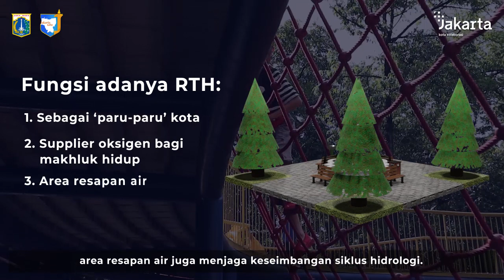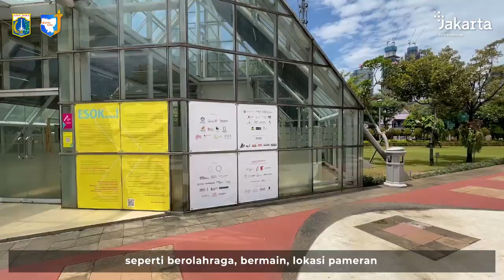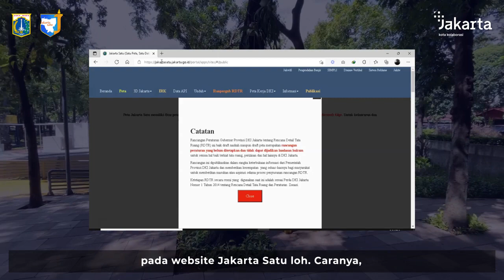Jelajahi Ruang Terbuka Hijau Ikonik di Jakarta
Dalam rangka mewujudkan Kota Jakarta menjadi Kota Hijau, Pemerintah Provinsi DKI Jakarta terus merencanakan pembangunan dan perluasan ruang terbuka hijau. RTH tak hanya menambah unsur estetika pada penataan kota tapi juga memiliki banyak fungsi lainnya.
Melalui postingan video ini, kami merangkum 5 (lima) RTH ikonik yang bisa kalian kunjungi di Jakarta. Semua telah dikemas dalam bentuk visualisasi pada peta. Keterangan lengkap mengenai lokasi ikonik juga dapat kalian temukan pada menu Peta di website Jakarta Satu loh.